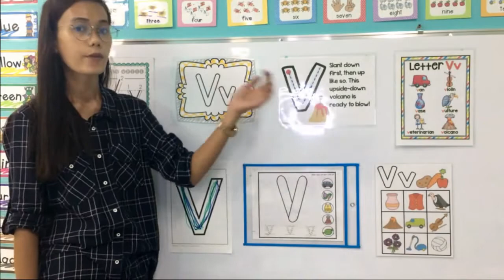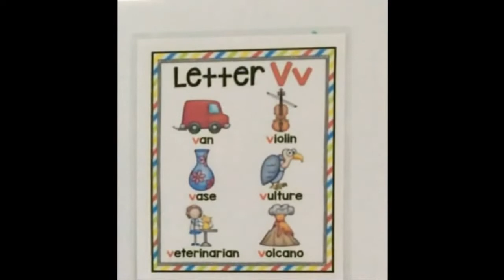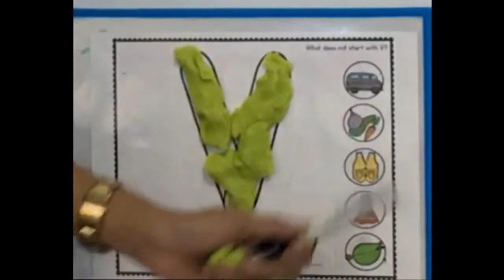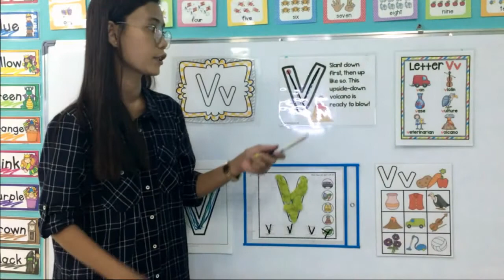Nursery Level Lesson: Capital Letter V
This is a recorded class for the Nursery Level Lesson: Capital Letter V.